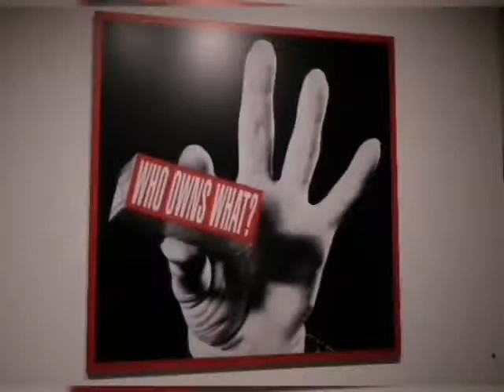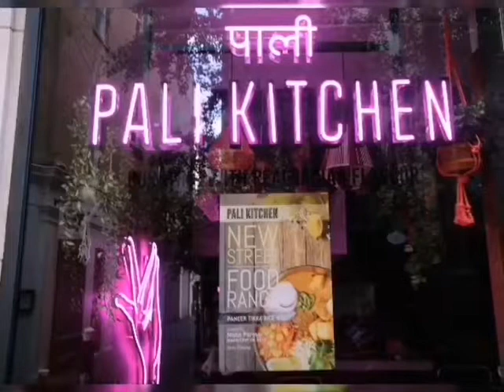Fuji X70 Street Photography